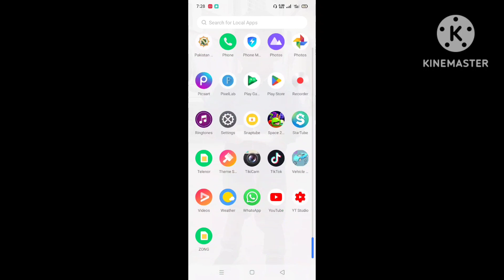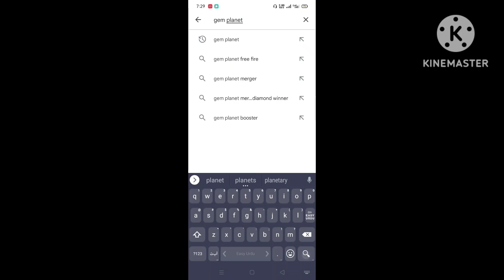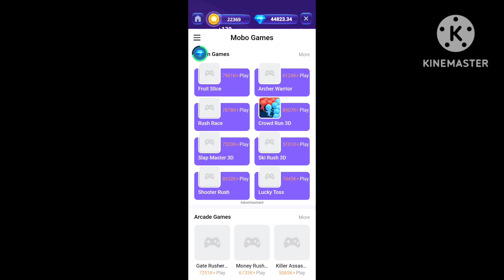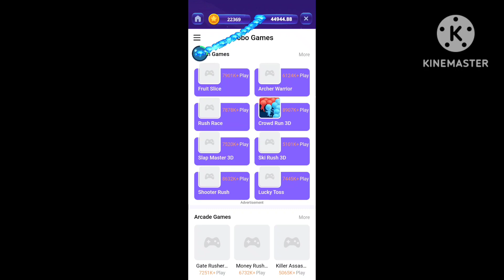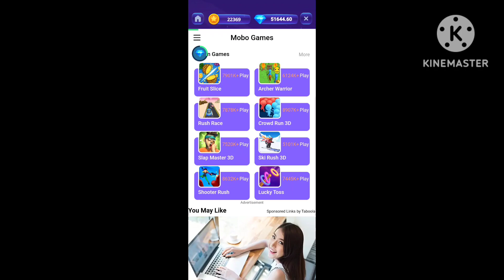How to get free diamonds for FREE FIRE and PUBG.get free diamonds for all games.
How to get free diamonds for FREE FIRE and PUBG.
Get free diamonds for all games.
Its very simple game complete the easy task and get the diamonds for free fire or pubg.and easily transfer from it.